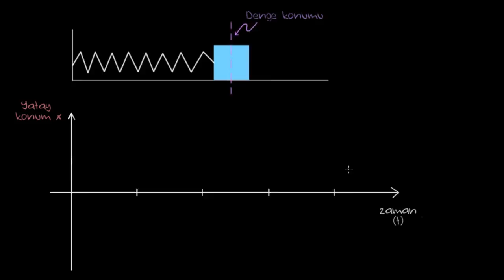Basit Harmonik Osilatör Denklemi (Fen Bilimleri)(Fizik)